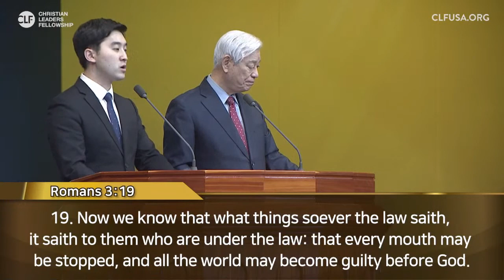Easter United Worship: Sermon by Pastor Ock Soo Park #1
2021 Easter United Worship #1
2021 CLF Easter Service
Dates: Thursday, April 1st – Sunday, April 4th, 2021

Host: Christian Leaders Fellowship (CLF)

◆ 2021 World Christian Easter United Services
Dates: Thursday, April 1st – Sunday, April 3rd, 2021
Time: 10 AM, 7 PM (ET/PT)

◆ 2021 World Christian Easter United Sunday Service
Dates: Easter Sunday, April 4th, 2021
Time: 5:30 AM / 10 AM (ET/PT)

◆ Gracias Easter Cantata
Time: 7 PM (ET/PT)

◆Easter Offerings and Tithes
Debit or Credit Cards: you can give on our website clfusa.org
Checks: Payable to “Good News Mission”,